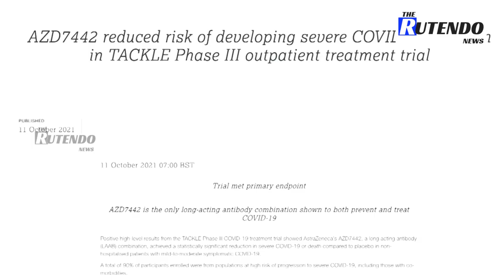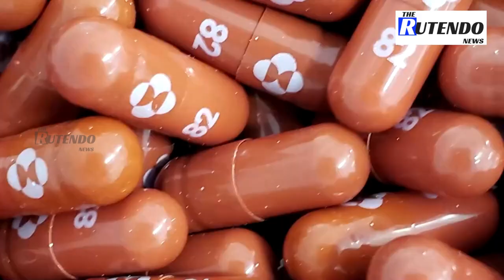New AstraZeneca drug 'prevents and treats COVID'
AstraZeneca's experimental COVID-19 drug has helped cut the risk of severe disease or death in a late-stage study, the British drugmaker said, boosting its efforts to develop medicines beyond vaccines.